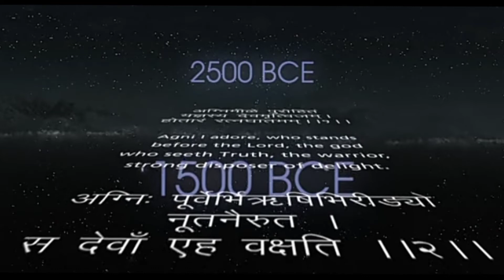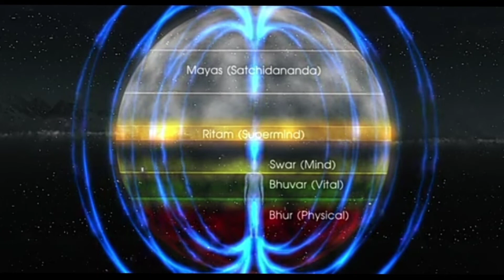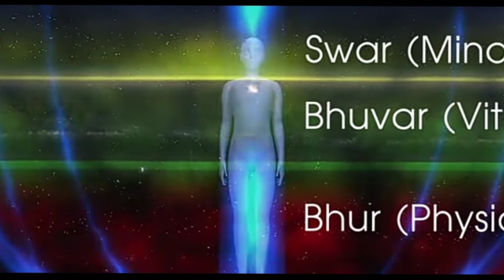Age of Intuition in India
Spritual history of India in the light of Arbindo.